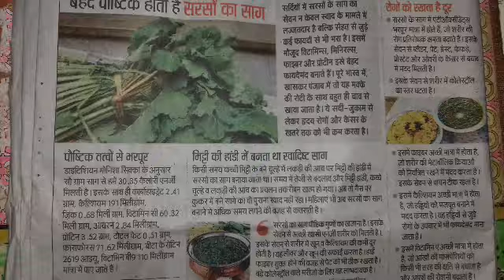बेहद पौष्टिक होता है सरसों का साग ! IMPORTANCE OF MUSTERED PLANT'S